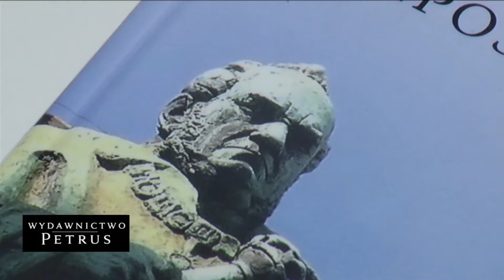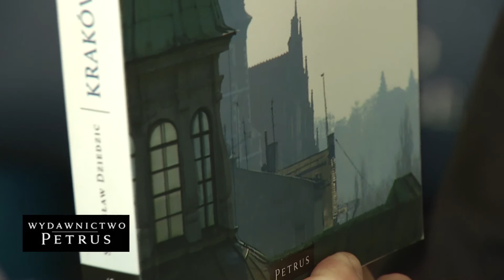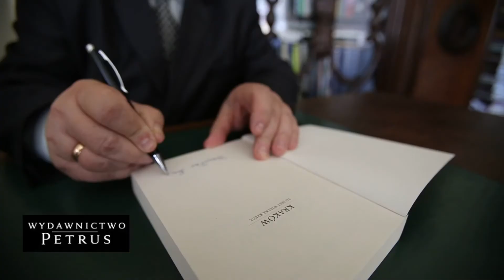Wielcy Polacy w polskiej historii - dr Stanisław Dziedzic